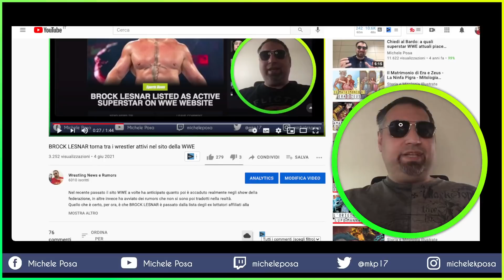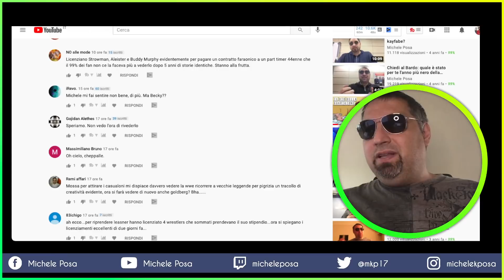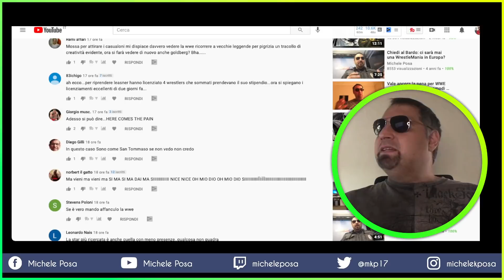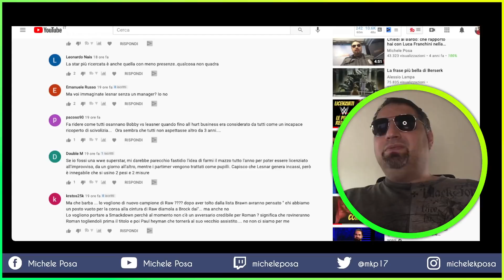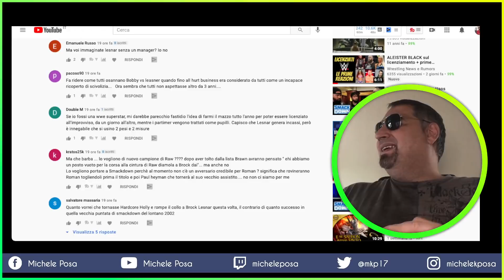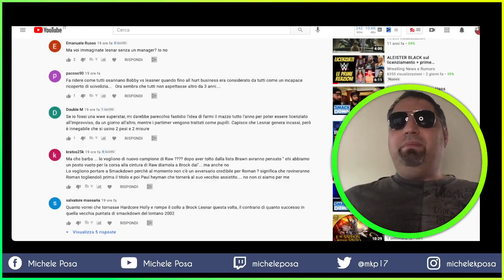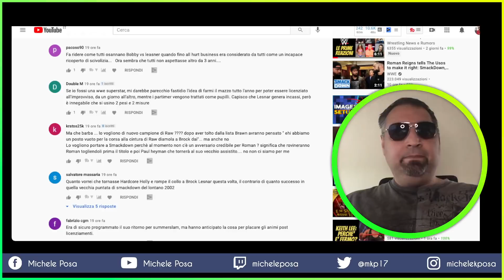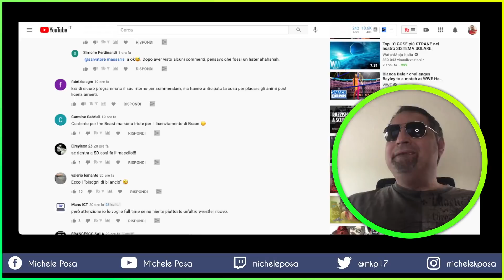Torna BROCK LESNAR? Rispondo alle vostre opinioni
Ieri in molti avete commentato il video relativo al presunto, imminente ritorno in WWE di BROCK LESNAR. Ho dunque deciso di aprirlo e replicare ad alcune delle vostre opinioni e considerazioni al riguardo.